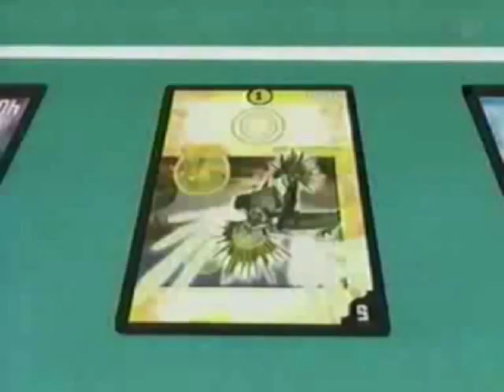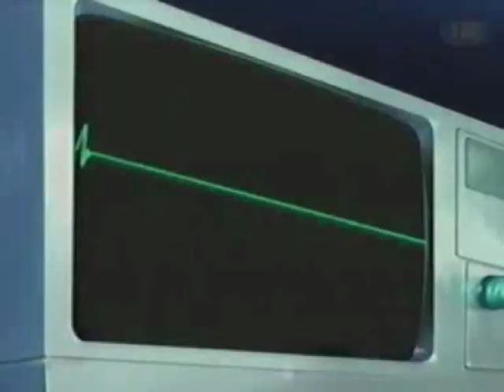White - The Kill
First I will say that I don't now exactly what the song is called. And I just named the title White - The Kill, but hope you will like it anyway^^

I DO NOT OWN THE ANIME. NOR DO I OWN THE MUSIC. OR BAND! THIS VIDEO IS PURELY FAN MADE ! THE ANIME IT BELONGS TO Shogakukan Production Co. Ltd.